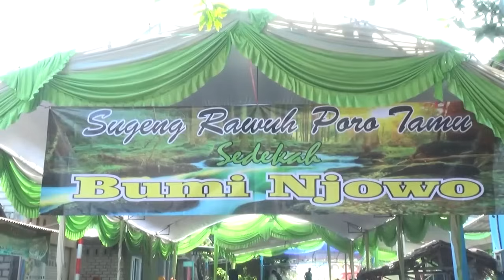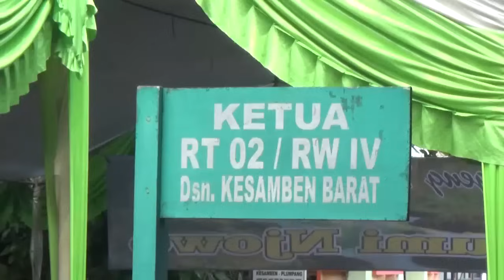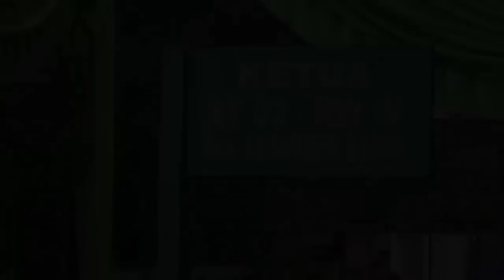TAYUB DUSUN JOWO NYI MIRAWATI, NYI KARNIATI & NYI HENIK SIANG